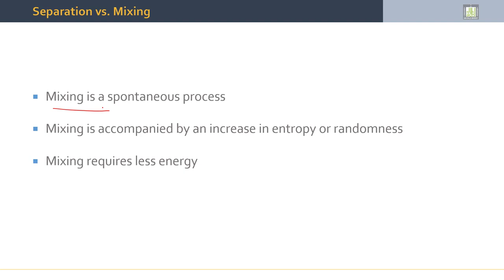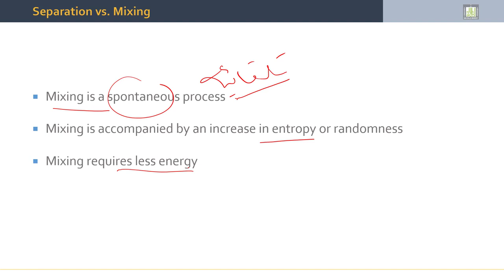Separation Processes | 1-4 | Separation Processes Characteristics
الدرس 4 : Separation Processes Characteristics
- Separation vs. Mixing